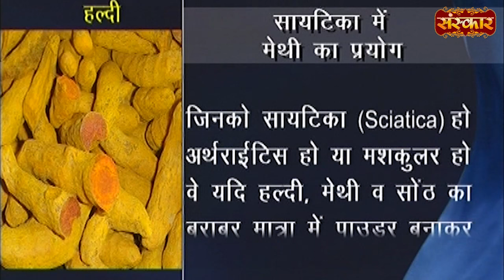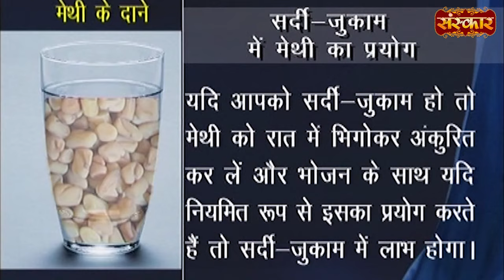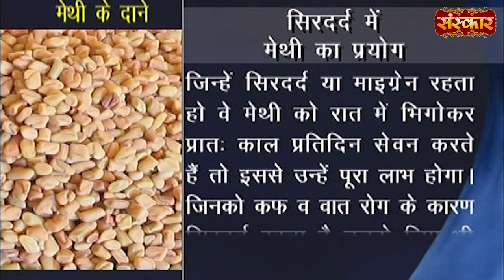Sciatica का रामबाण उपाय ! Sciatica Treatment ! Yoga & Ayurveda | Acharya Balkrishna Ji ~ Sanskar TV